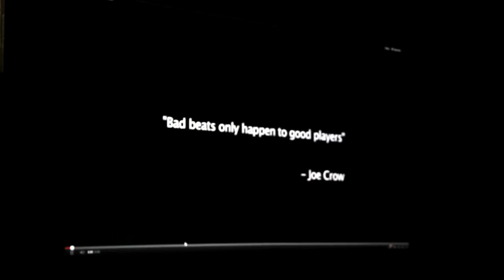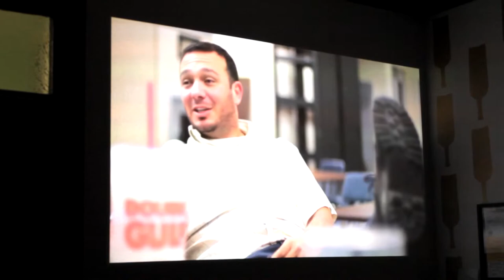Slate Fundraiser at Dregs (Watch in HD)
Founder of SLATE, Lucas Cuny, presents the first fundraiser at the Dregs in Redlands, CA. Check out this preview on how well everything went. Enjoy.